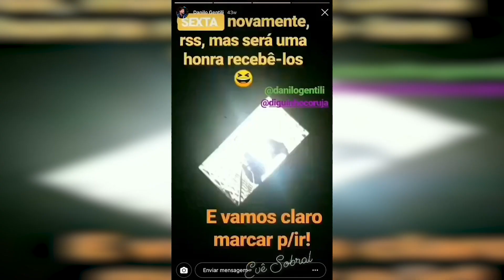(ESPECIAL DA GARRAFADA OFICIAL) - Em Revista com DANILO GENTILI E DIGUINHO CORUJA Bloco 1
Evê Sobral, com Danilo Gentili E Diguinho Coruja! FINALMENTE A CENA SERÁ REVELADA NA ÍNTEGRA! Vídeo
Programa Em Revista!
FOTOS: Roger Soares Oliveira
/ Rede Brasil / Rede Brasil de Televisão / Rede Brasil de Televisão / Evê Sobral Em Revista Findi Quiz Spa TV e Trabalhos! @evesobraltv @eveprofissional @maalazzari @salomaoroma @rogersoaresfotografia